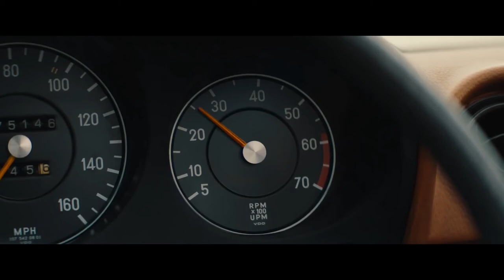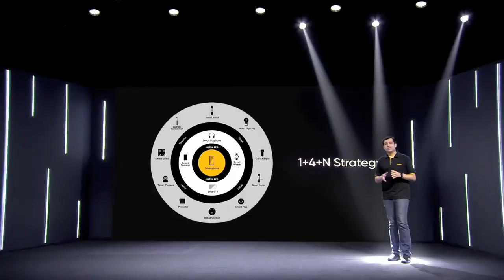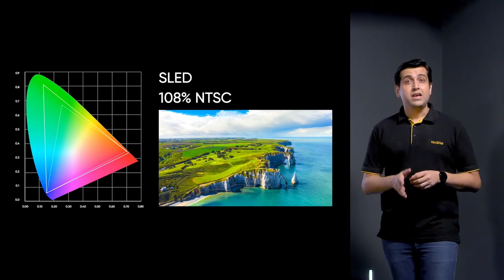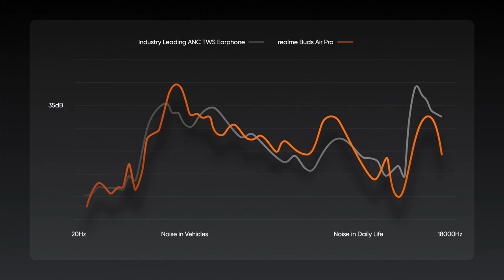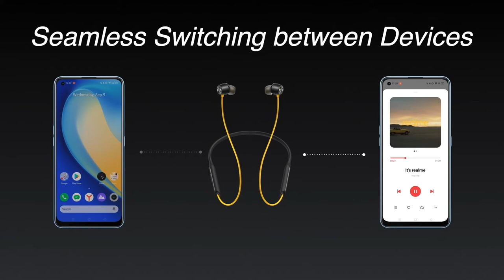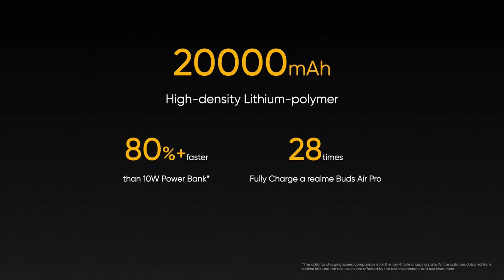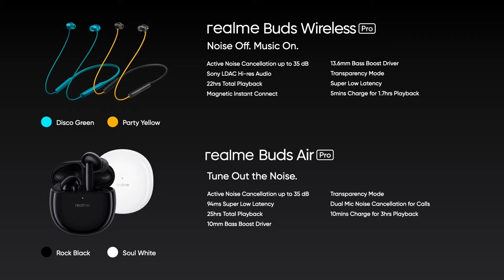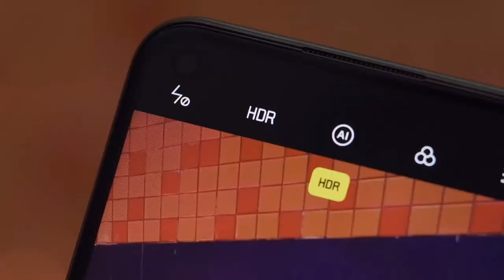Leap To Next Gen | Launch Event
Watch the LeapToNextGen launch video streaming of realme7i, realmeSmartSLEDTV, realmeBudsAirPro, realmeBudsWirelessPro and many trendsetting products.